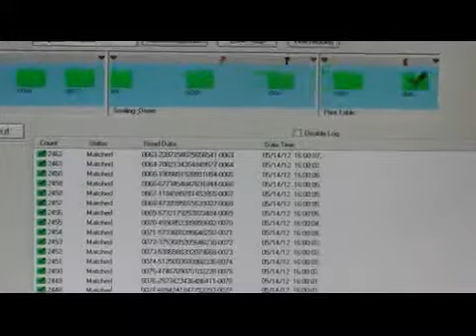Mail Merge, Track and Print